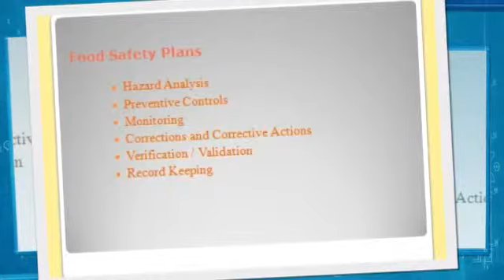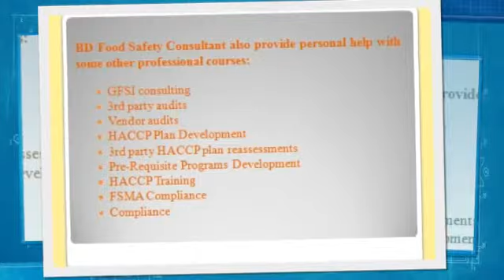Bd food safety consultants | HACCP certification | SQF consultants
Bd food safety consultant offer professional HACCP training and other courses. Our Course is an accredited HACCP course as recognized by International HACCP Alliance. Here are registered SQF consultant and International HACCP Alliance accredited HACCP instructor.